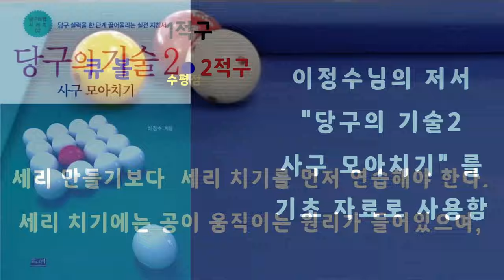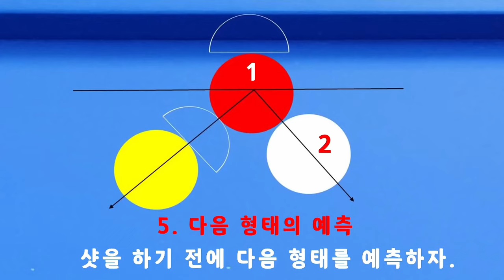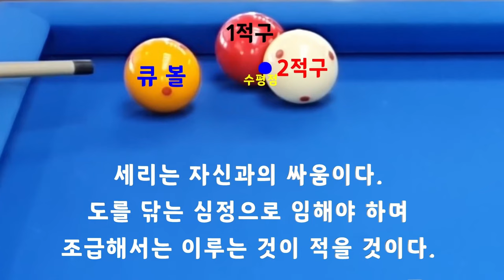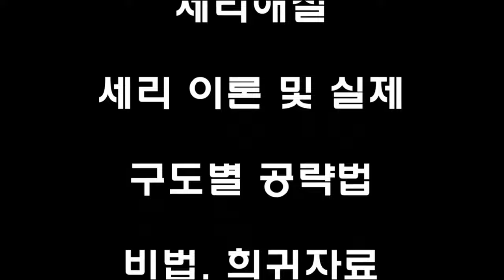[4879] 한국당구아카데미 // 손은 조율되는가? / 세리(일단) : 3725(1425)일 / 16431(4372)시간_ 2024.08.26.